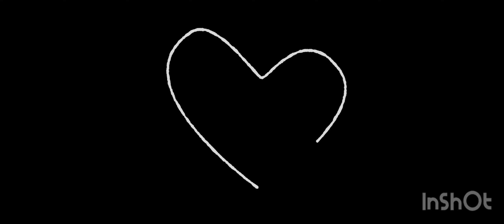Janny - Trots op dich #2023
Janny - Trots op dich